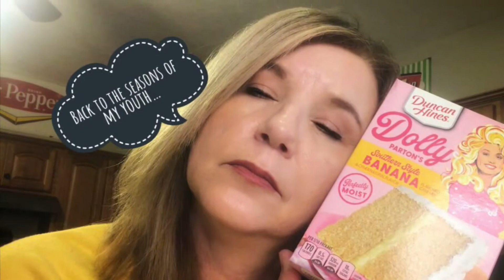Dolly Parton’s Recipe / Duncan Hines Banana Cake Mix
Duncan Hines Cake Mix…I saw this cake mix in the grocery store, chucked to myself, and thought I must bring you home with me! So in my shopping cart it went. I was smiling all the way to the checkout and singing 'AppleJack' all the way home. Memories flooding my soul of a simpler time in life when my Daddy would pick up his guitar and sing. And Momma and we three girls would sing along. And there was so much laughter in our home. Laughter really is the best medicine! Enjoy!